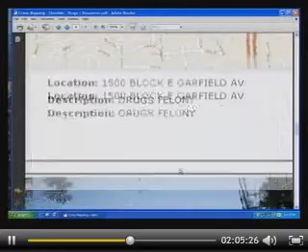Viewpoints of Herbert Molano, Mike Mohill and John Drayman Regarding Quality of Life in Glendale